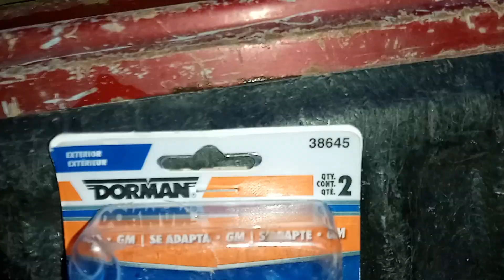1990 k1500 Tailgate Fixed!!!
Stupid welded on hinges 😡